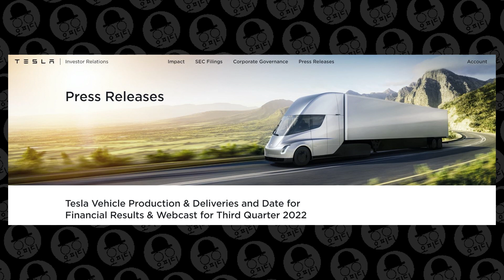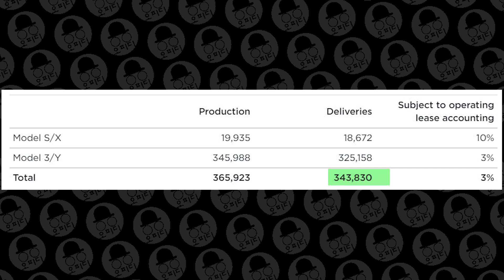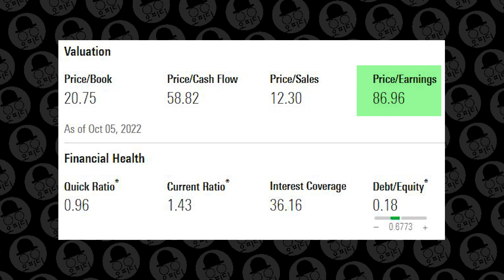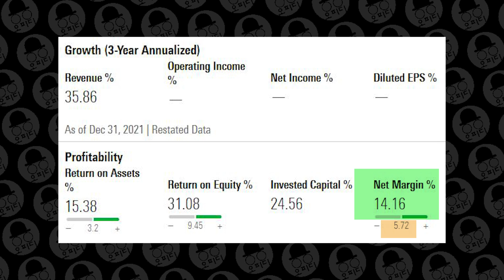지금 테슬라는? 왜 떨어지나? 괜찮나? 미국 주식 투자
이번에는 테슬라! 같이 보죠.

감사합니다.